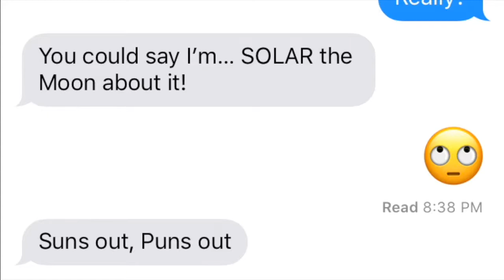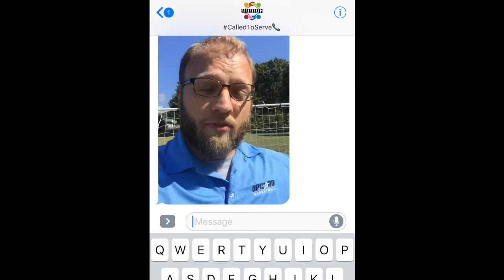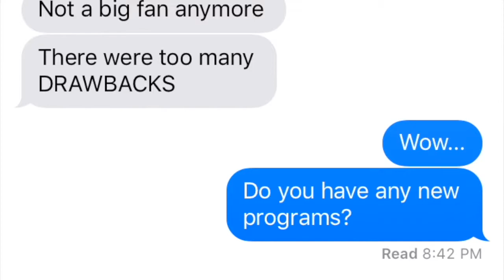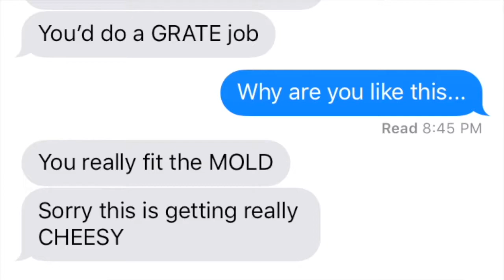CalledToServe Involvement Campaign Promo #3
Did you know that there are more ways to tithe at WHBC than just financially? Tithing can also be done through the act of serving. Check out a couple more of our CalledToServe ministries that need people to step up to the plate! Join us today.

Washington Heights is an Independent Baptist Church that has been in existence since 1957. We are part of the Ohio Association of Regular Baptist Churches which is a home for independent, autonomous Baptist churches who desire like-minded fellowship. At WHBC we want to provide a place for you no matter what your need may be; a place to worship and learn in our Celebration Services, a place to connect in our Adult Bible Fellowships, and a place to serve in our variety of ministries.